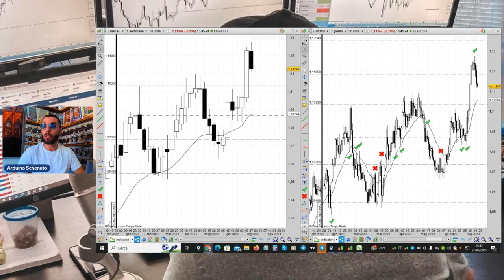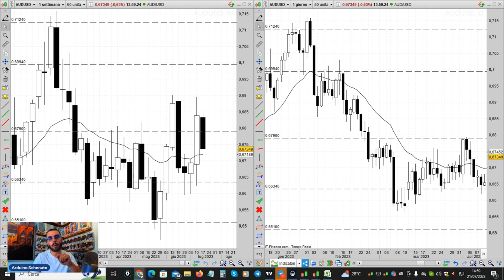Come Fare Trading Profittevole Usando Le Conferme della Price Action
Arduino Schenato in questa pillola di trading parla dell'importanza delle conferme operative nel trading con il suo metodo della price action.

Lavorare con la chiarezza del piano operativo e sapere cosa si vuole fare durante la settimana è fondamentale per trovare i giusti setup e trigger operativi e avere maggiore successo nella propria attività.
Discutiamone nei commenti!